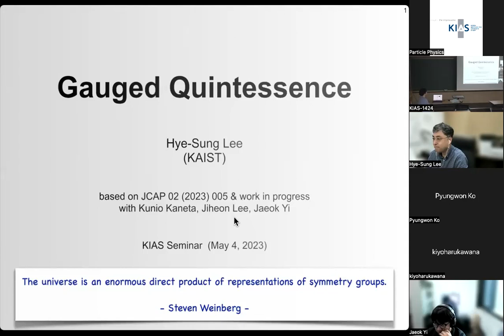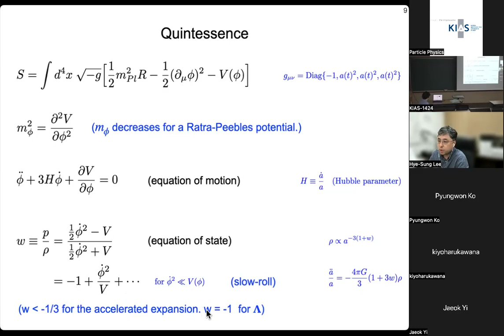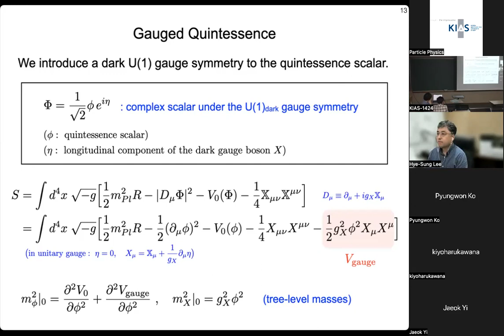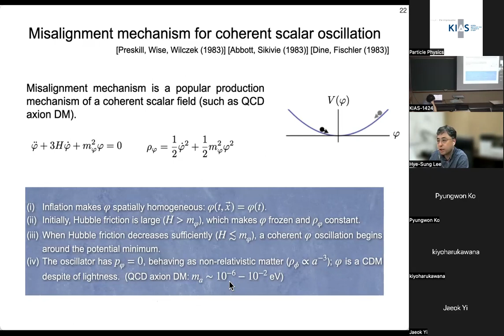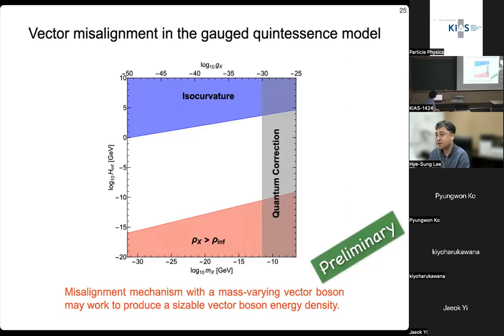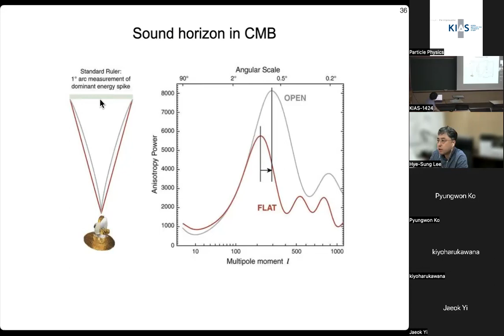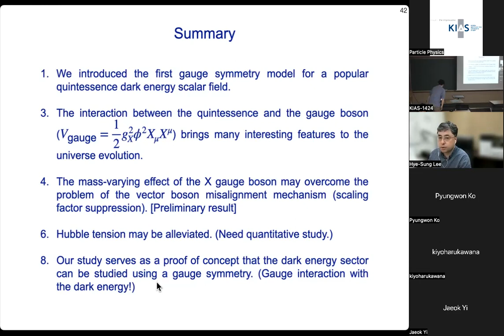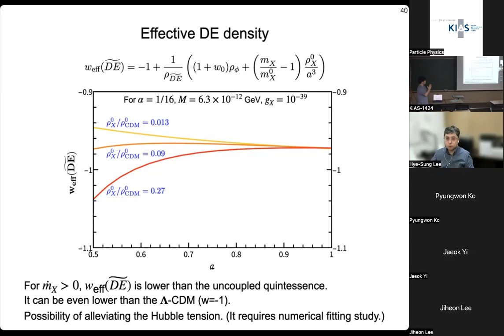Gauged Quintessence (Hye-Sung Lee)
Title: Gauged Quintessence

Speaker: Hye-Sung Lee (KAIST)

Abstract: Dark energy is the least understood component of the universe despite its dominance. A proper understanding of the universe might require an investigation of the possible symmetries of the dark sector. We introduce a gauge symmetry to a quintessence dark energy field and discuss its implications. This talk is based on arXiv:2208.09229 and ongoing works.